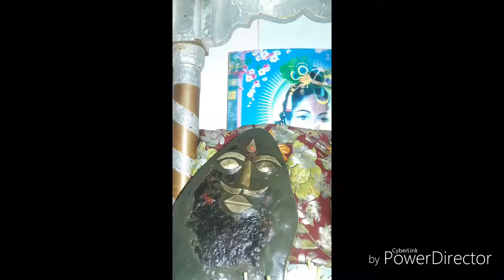Suyog Vava Karito Dhava|Stavan|सुयोग व्हावा करितो धावा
mahanubhav panth,सुयोग ह्वावा करीतो धावा,स्तवन,marathi,pratiti,achutgotriy,mahanubhav,
Check my community tab for Q&A.
Mahanubhav, Sarvadnya, Panchavtaar, Krushniy panth, Pratiti panth
महानुभाव पंथ,अचूत्गोत्रीय पंथ,सर्वज्ञ,श्री चक्रधर स्वामी,प्रतीति पंथ
पुजावसार,सकाळची पुजा,पंचावतार,
|| दंडवत प्रणाम ||
Jai Hind……….